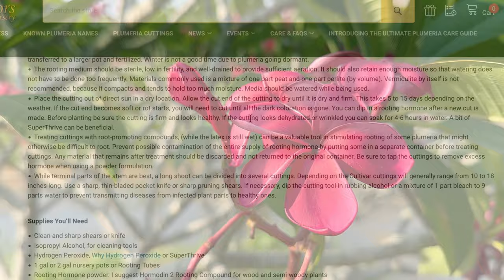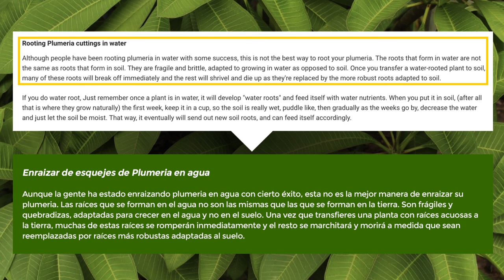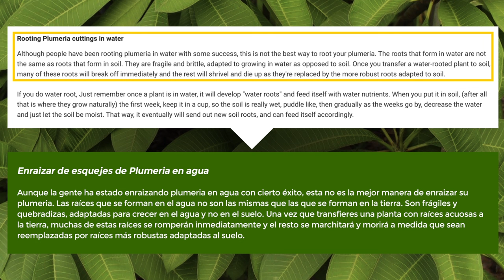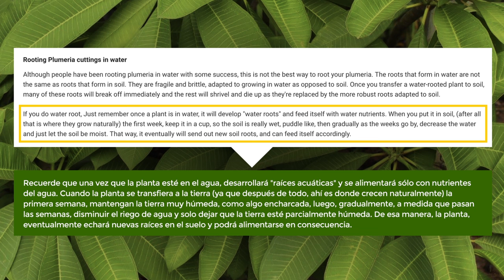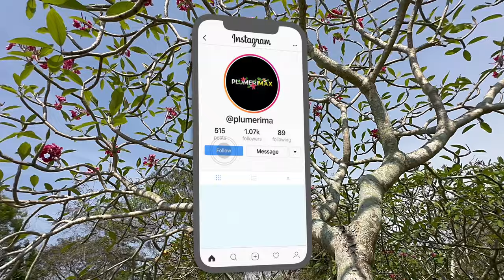😯 ENRAIZADO de PLUMERIAS bajo AGUA 💦💧😯- Técnica de WATER ROOTING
En mi canal os he mostrado cómo enraizar esquejes de plumerias con el método de BAG ROOTING, así como también empleando sólo PERLITA "PERLITE ROOTING". En esta ocasión os mostraré toda la verdad sobre la técnica de enraizado de plumerias empleando sólo agua.

¡Descubre la técnica para enraizar plumerias en agua de manera fácil y efectiva! Con este método de enraizamiento en agua, podrás crear nuevas plantas de plumeria y verlas crecer en poco tiempo. ¡No te pierdas este video y aprende a enraizar tus plumerias en agua!